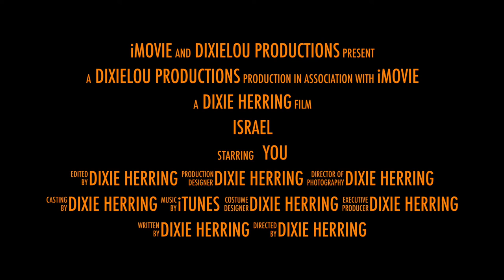Herring Israel Tour 2023 Trailer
Join us on the trip of a lifetime in the Holy Land in 2023!  You can walk where Jesus walked and experience the Bible in a deeper and more tangible way.  You will come away from this trip with a whole new perspective on the Scripture.